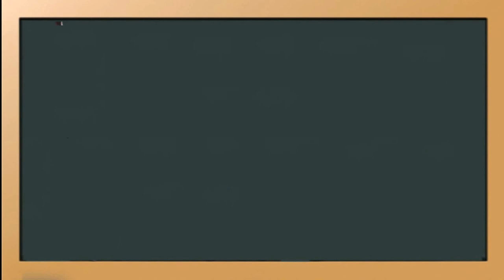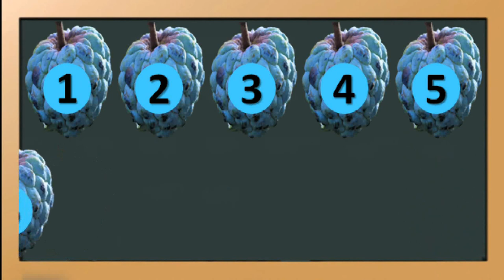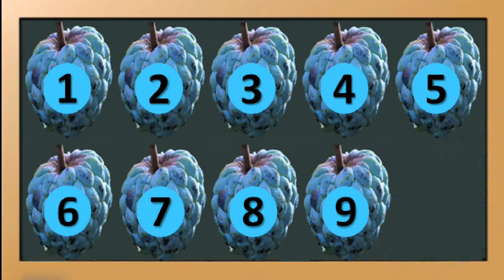Kids Video Count 1234 One two three, Number | Color Blue Custard Apple Fruit TEKL